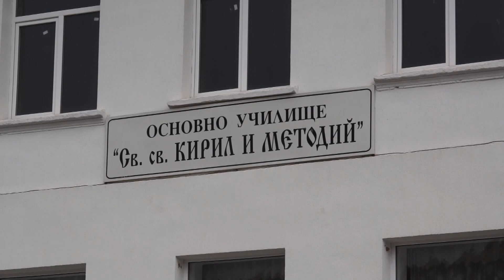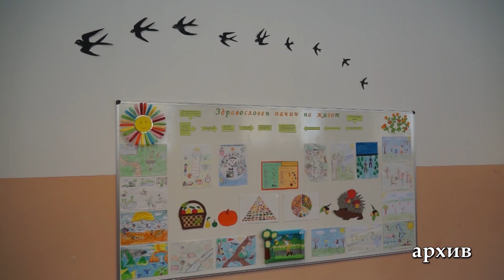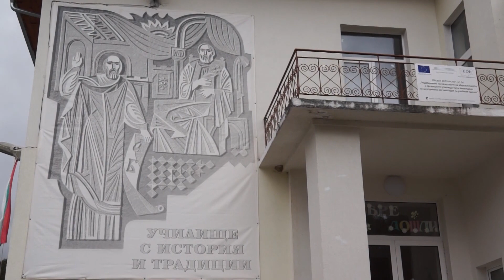За първи път в 150-годишната си история училището в село Арда завършва учебната година електронно